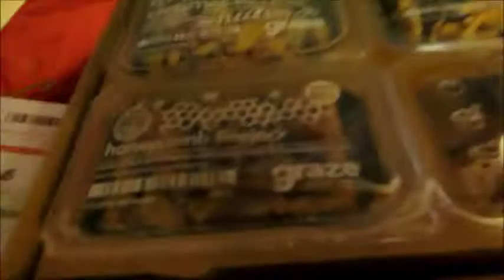99 Cents!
It took me 2 hours to a buy a 99 cents phone. My trip and haul from Target.
My Graze box.

XOXO,
Claudee